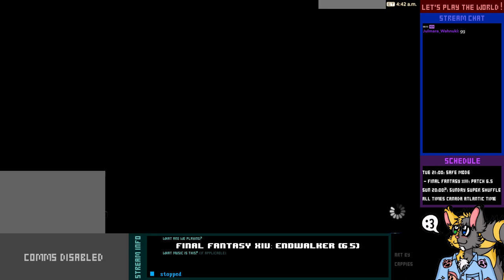Safe Mode - FFXIV Endwalker: Growing Light - 2 [end 6.5 MSQ]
Time for this new patch's MSQ gameplay content. Also, someone's about to class change~